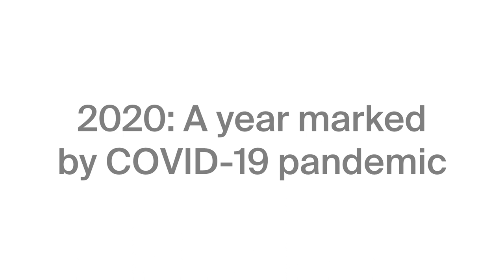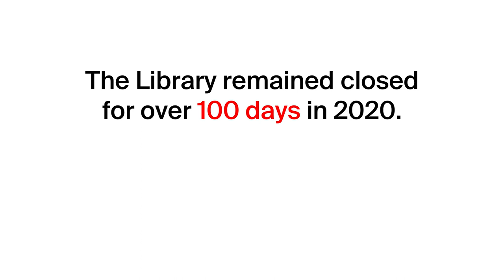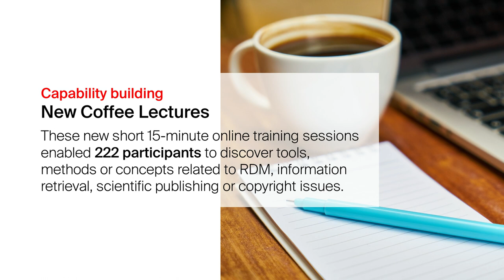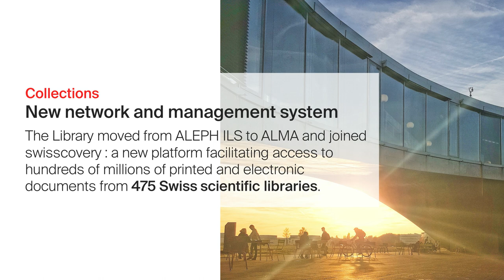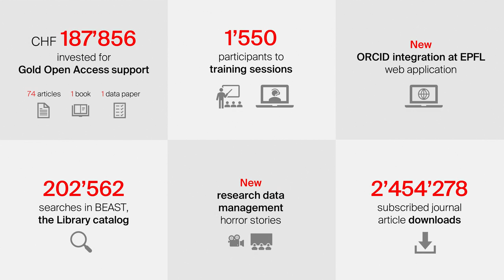Rapport annuel 2020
Découvrez la vidéo d'accompagnement du rapport annuel 2020 de la Bibliothèque de l'EPFL.

Le rapport annuel 2020 complet, ainsi que les rapports des années précédentes, sont à découvrir